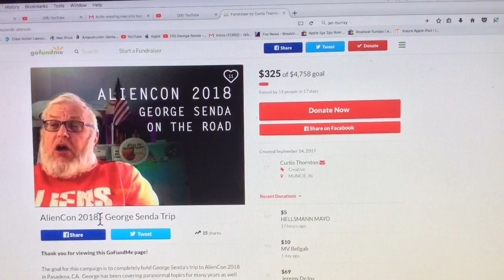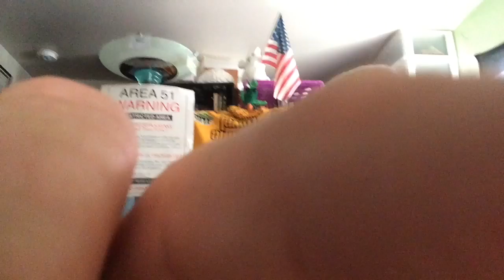WAS AREA 51 DRONE DUMPSTER DIVING IN CANADA AS GARBAGE TRUCK ATE HIM ?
Crowdfund at $ 325

First t shirt has been sold.

It's just TOO coincidental.

This story from the Canadian Press :

Trapped in garbage truck
The Canadian Press - Sep 26, 2017 / 4:23 pm |

A man has been rescued from a garbage truck in Yellowknife.

RCMP say they received a call from a person who saw a man fall from a dumpster into the back of the trash truck early Tuesday morning.

Officers stopped the truck minutes later in a parking lot and heard a voice coming from inside.

The 42-year-old was taken to hospital and treated for minor injuries.

RCMP spokeswoman Marie York-Condon says she doesn't know why the man was in the garbage bin.

She says the matter is not considered criminal.

I bring this up because several days ago. Area 51 was out dumpster diving and he got trapped in a dumpster and a garbage truck came along and dumped the contents of the dumpster and Drone INTO the garbage truck.
Drone yelled for help but was not heard at first and finally one of the garbage men heard his cries, stopped the machinery and Drone was released from the bowels of the truck.
He was taken to the hospital for knee and leg injuries and is puttering around at home in great pain in a wheelchair but is otherwise ok.

Free Drone's Leg !